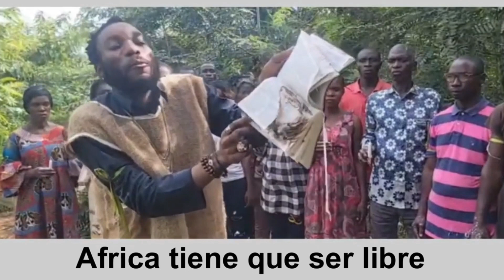HOMBRE ROMPE Y QUEMA LA BIBLIA 😭 LLORARA AL VER ESTE VIDEO 😱 ESTO ES MUY GRAVES